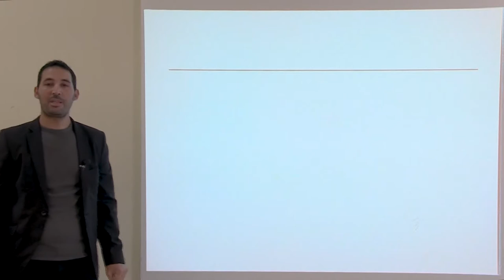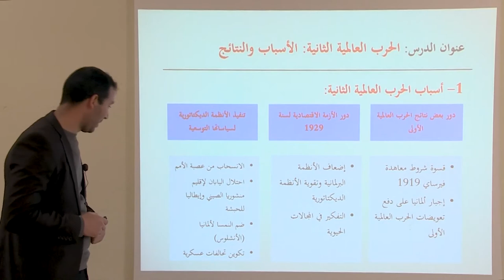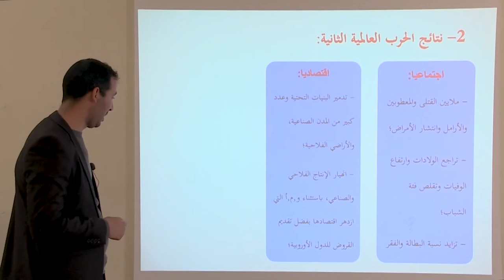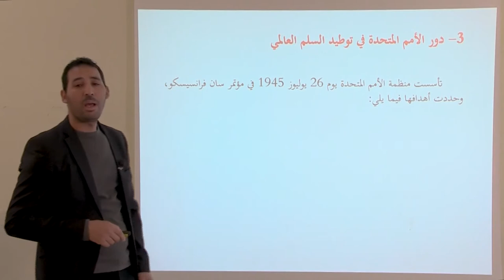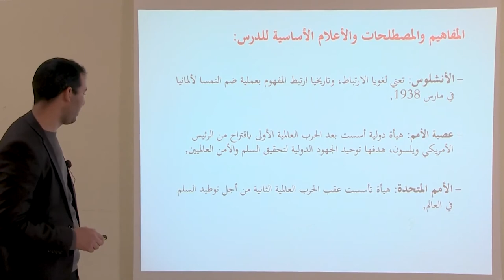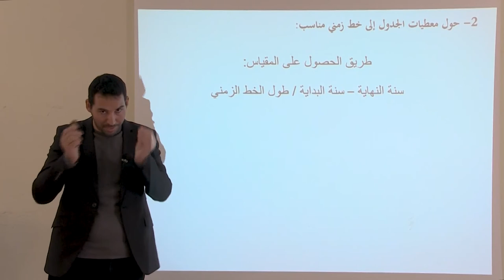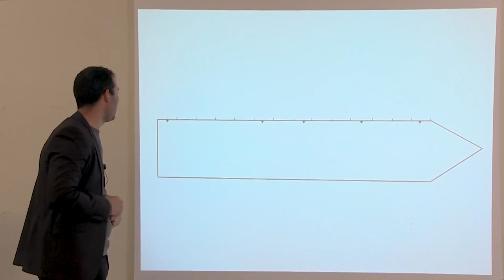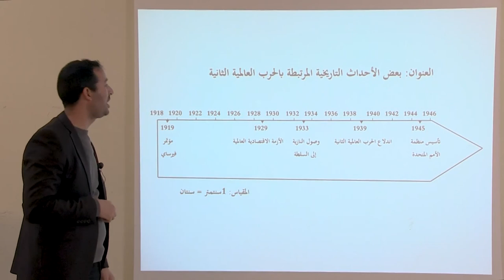laayoune diffusion juinMAR 09 JUIN C7